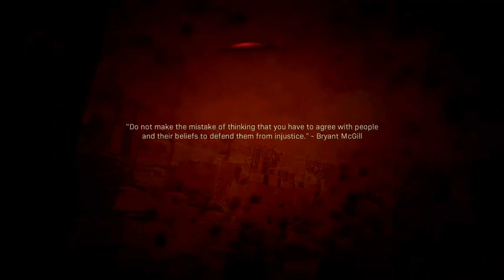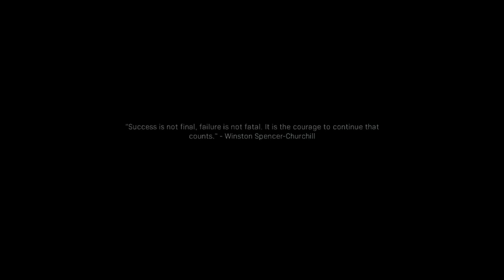Call Of Duty: Modern Warfare (Part 8) | Chase (COD MW)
Call Of Duty: Modern Warfare Walkthrough Gameplay (Part 8) | Chase (COD MW) (PS4/Xbox One)

BIO OF CALL OF DUTY: MODERN WARFARE

Infinity Ward began working on the game soon after the release of their 2016 title Call of Duty: Infinite Warfare. They introduced an entirely new engine for the game, which allows for new performance enhancements such as more detailed environments and ray-tracing capabilities. For the campaign, they took influence from real-life conflicts, such as the Syrian Civil War and terrorist incidents that have occurred in London. For the multiplayer, they scrapped the franchise's traditional season pass and removed loot boxes, enabling them to distribute free post-launch content to the playerbase in the form of "Seasons".

The game received a mixed pre-release reception for its mature subject matter, but was released to positive reviews with praise for its gameplay, story, multiplayer, and graphics; however, some criticized the handling of the campaign's subject matter as well as balancing issues in the multiplayer. In addition, there was controversy regarding the single-player campaign's depiction of the Russian military.

SOCIALS

CHANNELS

PLATFORM

➯ Xbox One